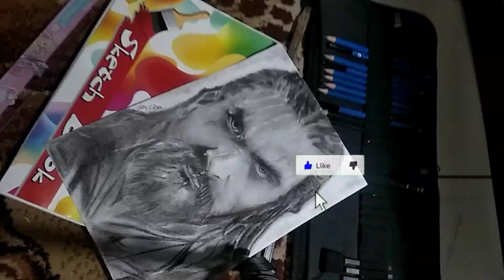How to Draw Aquaman with carchoal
Drawing Aquaman